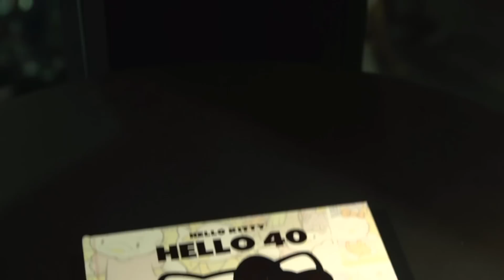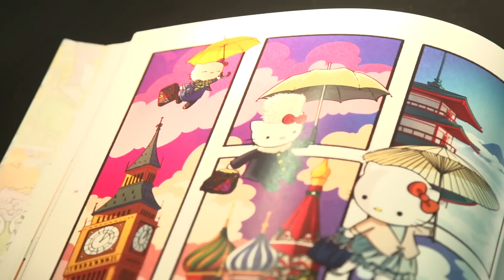San Diego Comic-Con 2015: Joel Enos from VIZ Media stops by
Joel Enos stops by the Gamesradar+ Loot Crate booth to talk with Maxwell and Anthony about VIZ Media's manga series, Sailor Moon anime, recommendations for new manga readers and and what new books manga fans can look forward to soon.